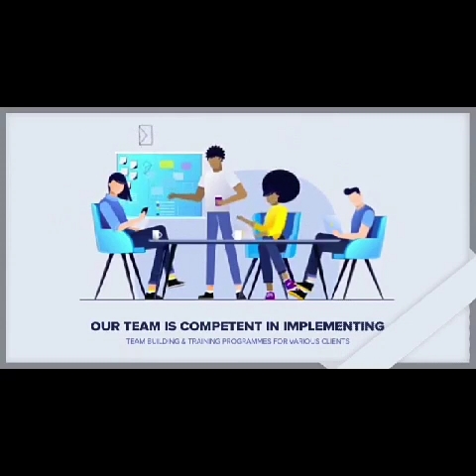Integrity In Our Day to Day Life(Webinar for Kenya Progressive Nurses Association)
Without Integrity nothing works.Our lives,families and the Nation is in a mess because we lack integrity.